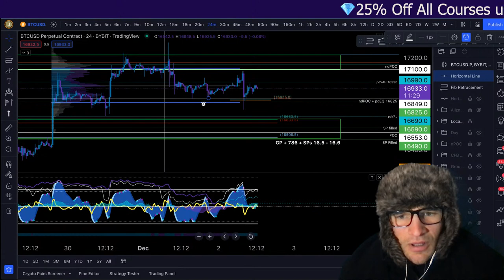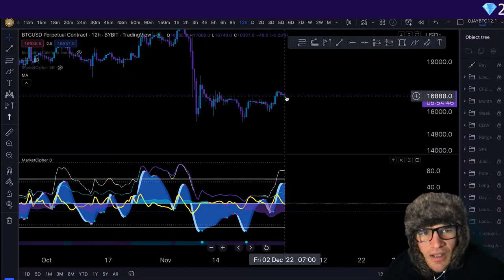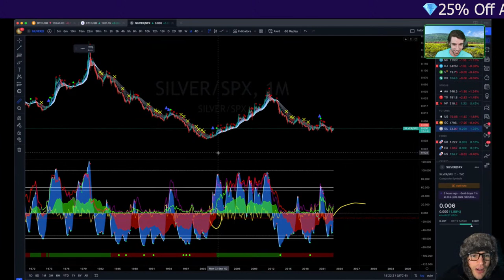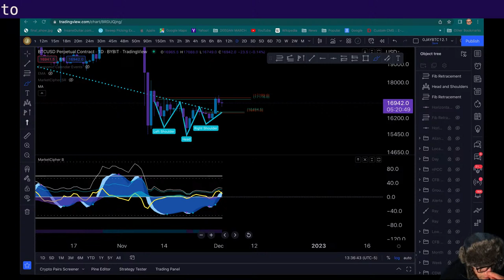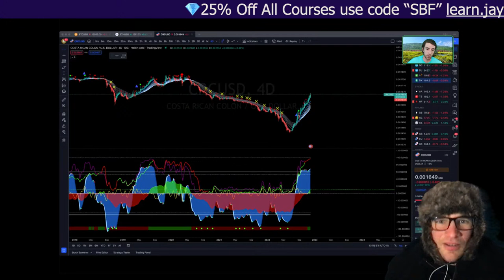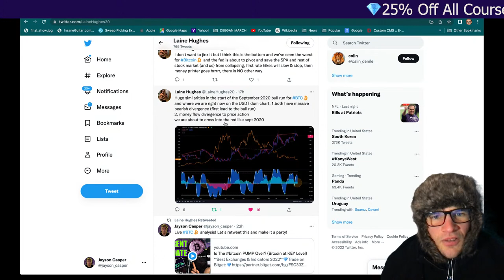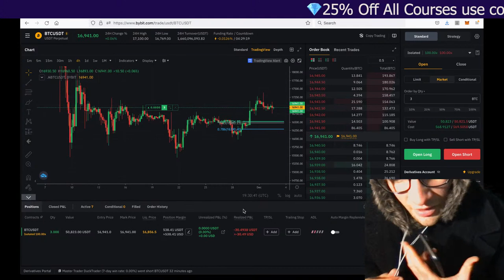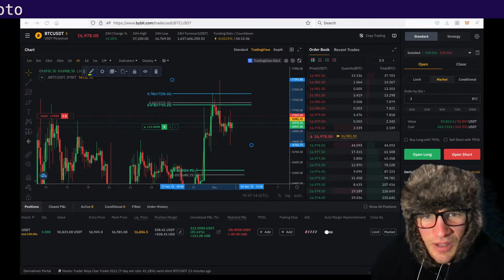LIVE - Market Analysis With Evan Aldo (BTC ETH ALTS SPY DXY)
**Best Exchanges & Indicators 2022**
💎Trade on Bitget:💎